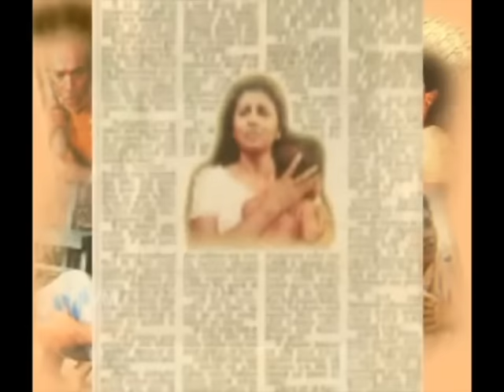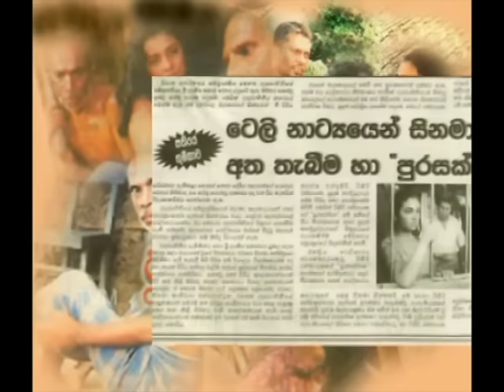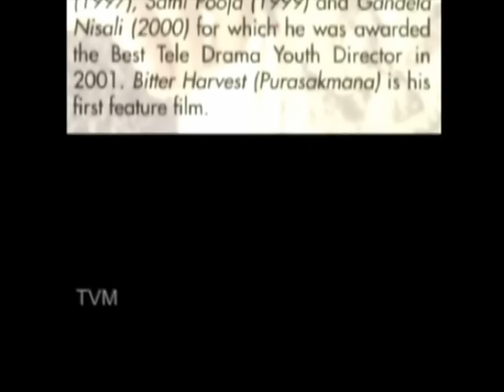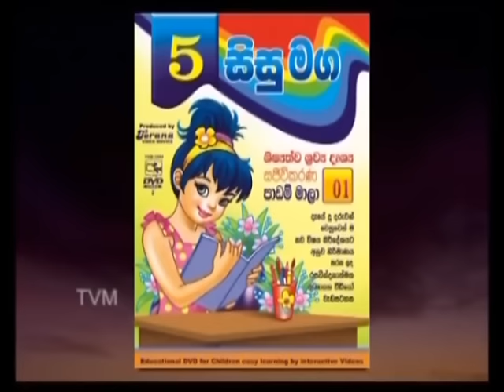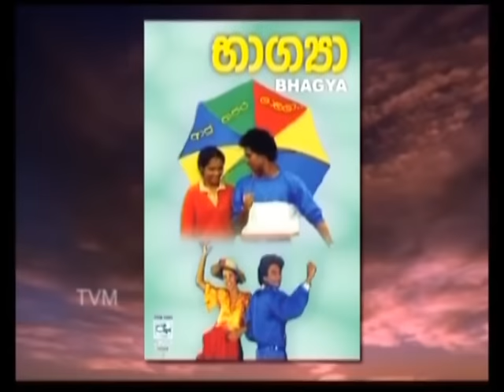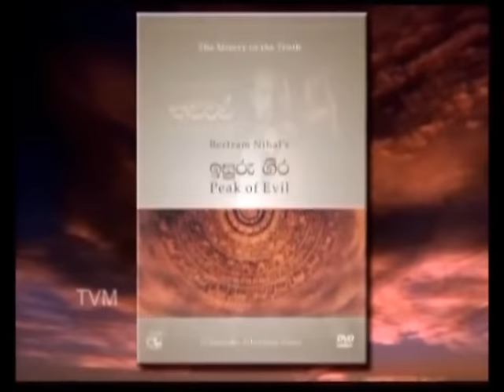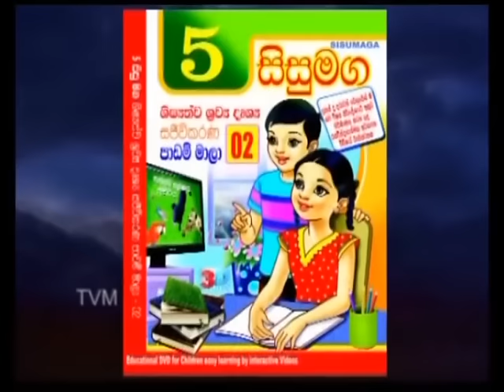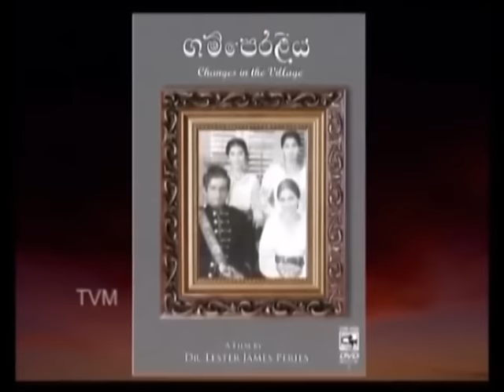පුර සක්මන (Purasakmana) | Sinhala Full Movie | Kanchana Mendis | Hemasiri Liyanage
Main Actor : Hemasiri Liyanage
Main Actress : Kanchana Mendis
Director : Tikiri Rathnayaka
Producer : Sama Rathnayaka